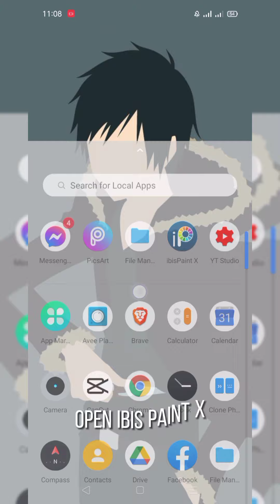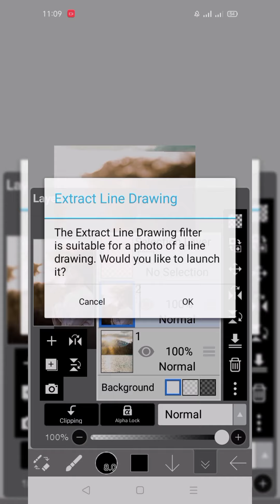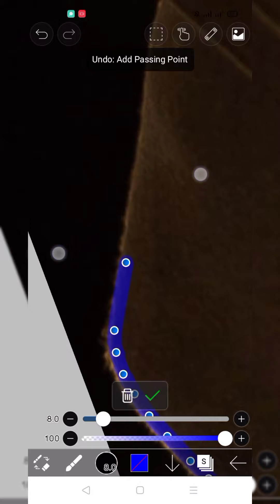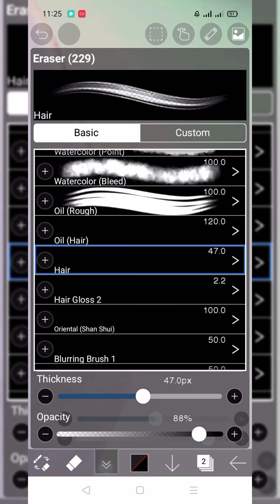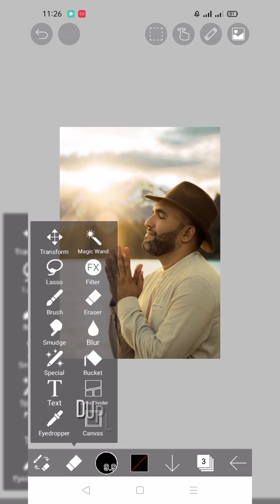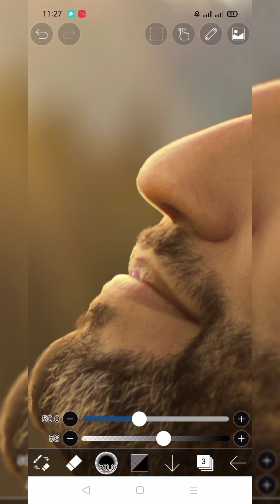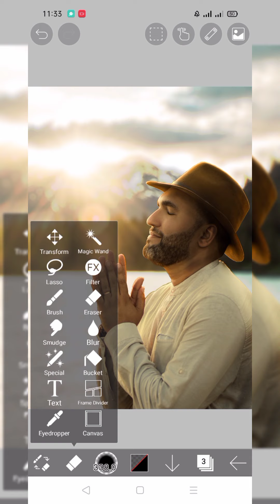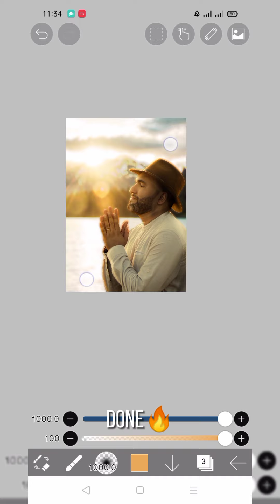How To Match Subject Into | Photo Editing | Ibis Paint X | Change Background | Android Tutorial